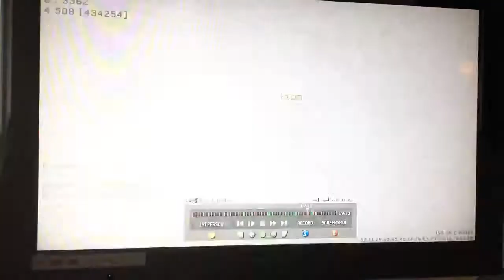modern warfare 3 Armedmickeymouse on mw3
Armedmickeymouse on  modern warfare 3 killing it and getting stupid dead